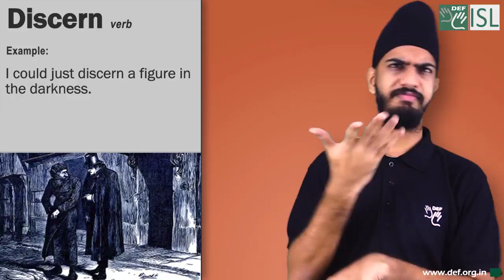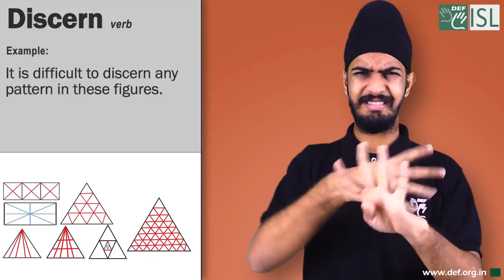Discern (verb) Word of the Day for August 1st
Discern (verb)

Meaning- to see, recognize, or understand something that is not clear:

Examples:- 1. He could discern the note of urgency in their voices.
2. We must discern between the truth and lies.
3. I could just discern a figure in the darkness.
4. It is difficult to discern any pattern in these figures.